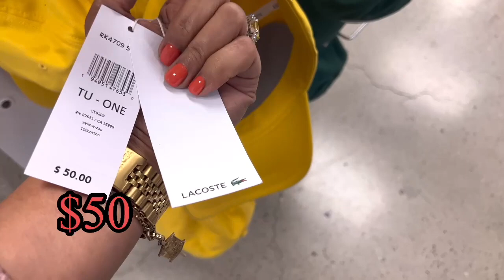LACOSTE POLO SHIRTS 2 for $119 MIX MATCH At LACOSTE OUTLET | SHOPPING HAUL